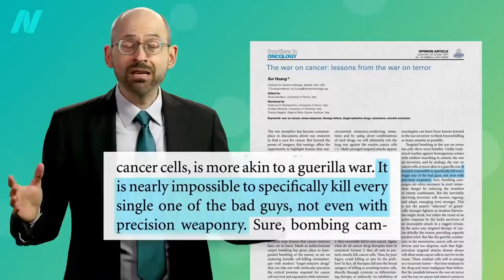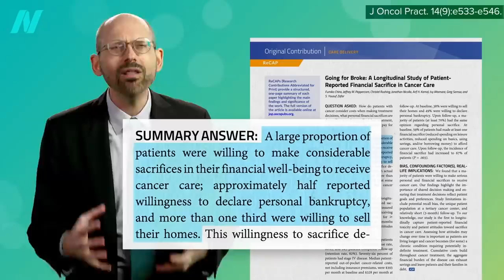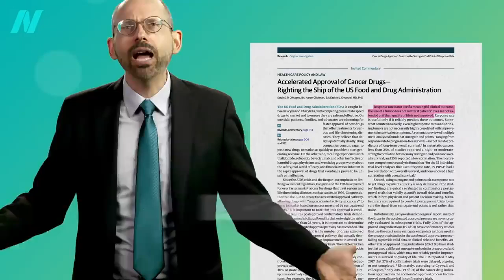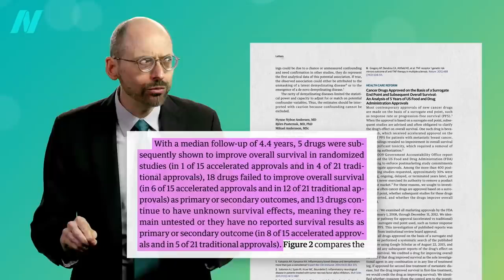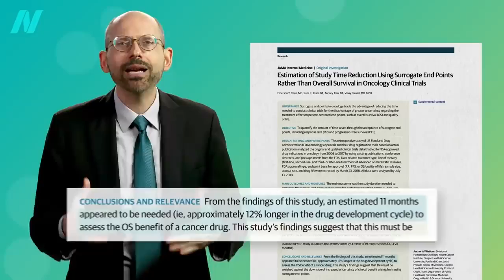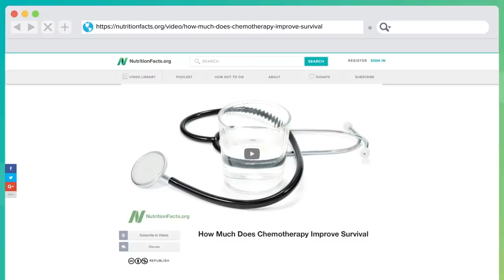How Much Does Chemotherapy Improve Survival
Most chemo drugs are approved by the FDA without evidence of effectiveness on survival or quality of life.